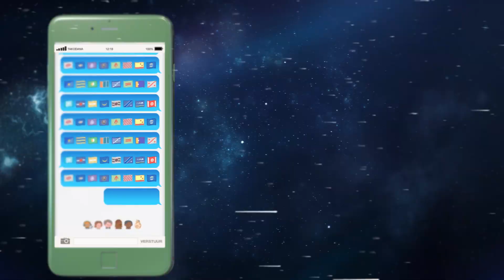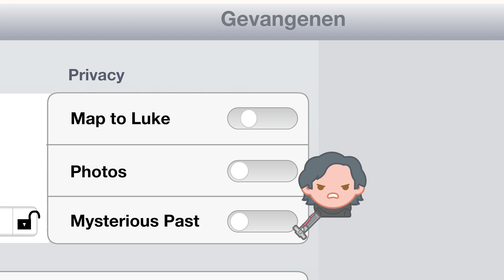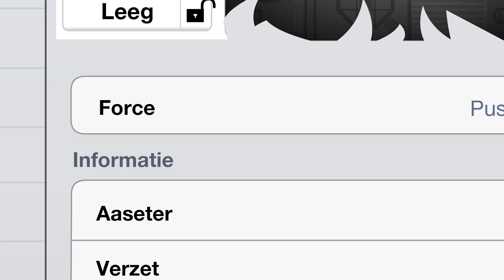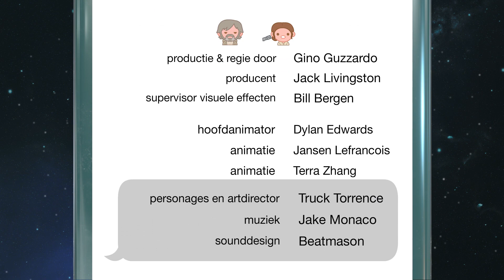Star Wars: The Force Awakens | Verteld met Disney Emoji | Disney NL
Bekijk het bekende verhaal van StarWars verteld met DisneyEmoji !